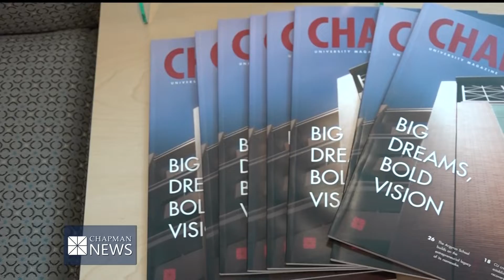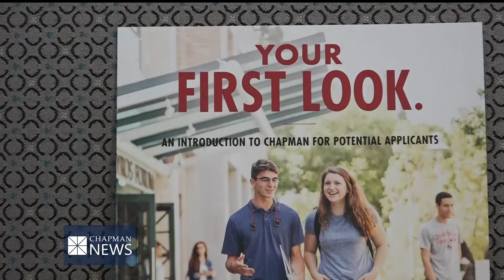Chapman Welcomes the Class of 2023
Chapman's newest students make up the largest first-year class the University has ever seen. Reporter, Tiffany Yang, tells us more.

Aired 9/20/2019 on Chapman News